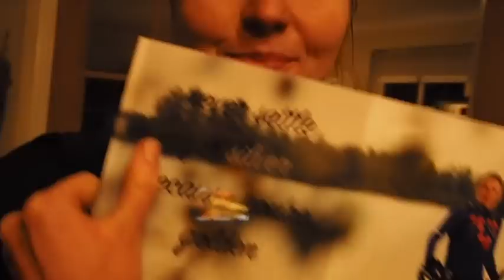Die C A K E heb ik ZELFGEBAKKEN || RACEDAY: Scheldecross Antwerpen 2017 || VLOG #04 || Team Veerle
YAY, weer een nieuwe update op mijn kanaal.

In deze vlog neem ik je mee op mijn wedstrijddag tijdens de Scheldecross in Antwerpen. Ik geef je tijdens deze vlog een uniek kijkje achter de schermen!

✚ Hey hallo en welkom op mijn YouTube kanaal. Mijn naam is Veerle, ik woon in het Brabantse Bakel en maak vooral video’s die iets (of misschien wel alles) met fietsen te maken hebben. Mijn heftige valpartij op 9 juli 2017 (waarbij ik 6 ruggenwervels, mijn rib en pols op twee plaatsen brak) weerhoudt mij niet van mijn droom om naar de wereldtop van het veldrijden te groeien. Op dit kanaal deel ik video’s van mijn weg daarnaar toe.